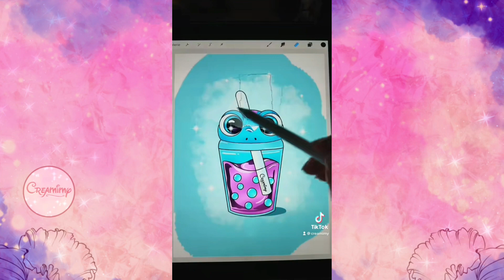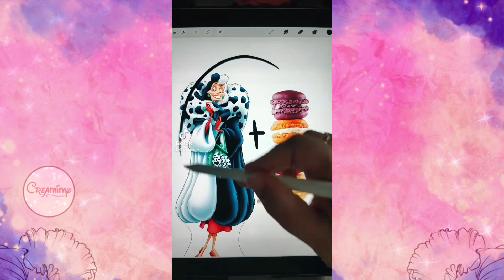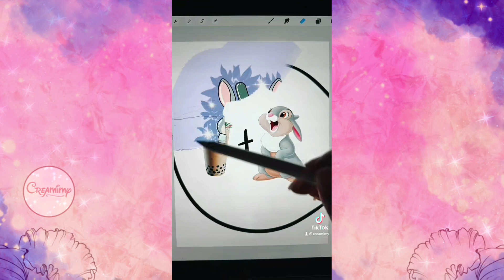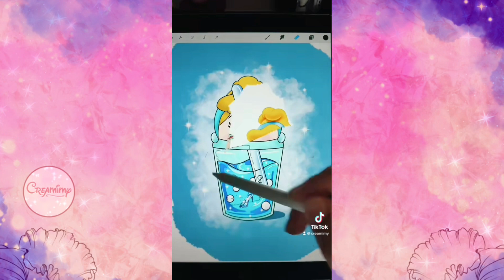TIKTOK Compilation Bubble Tea DISNEY Cute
Hello, je suis nouvelle ici et je vous partage ma créativité, fan de disney, tutoriel et pleins de belles choses. / Hello, I'm new here and I share my creativity, disney fan, tutorial and lots of beautiful things.